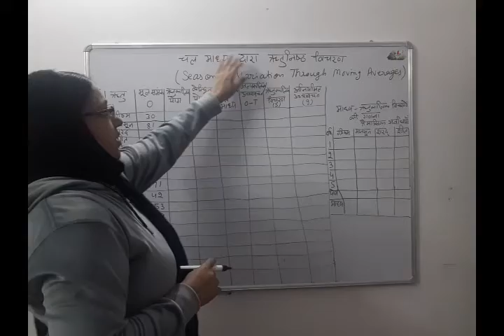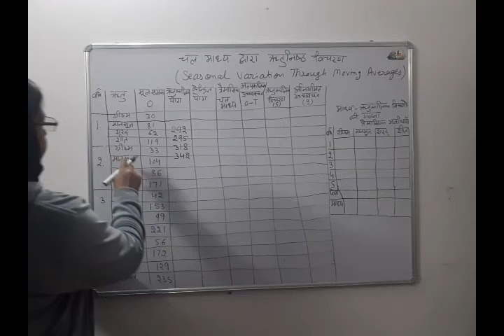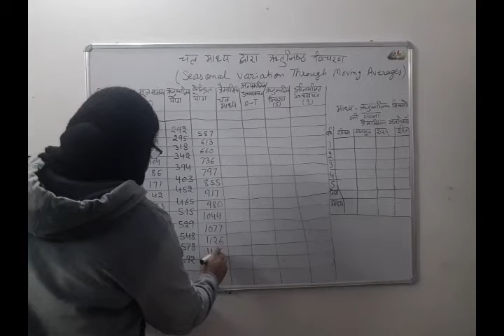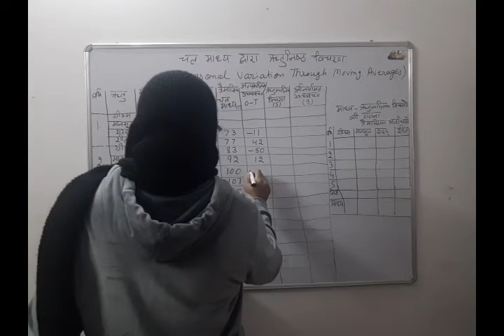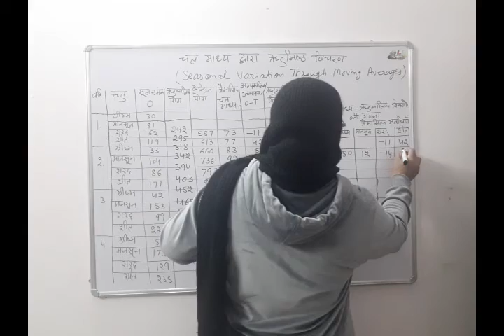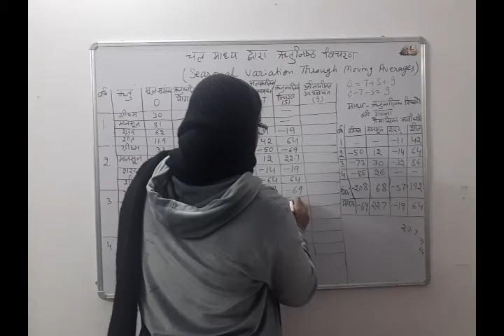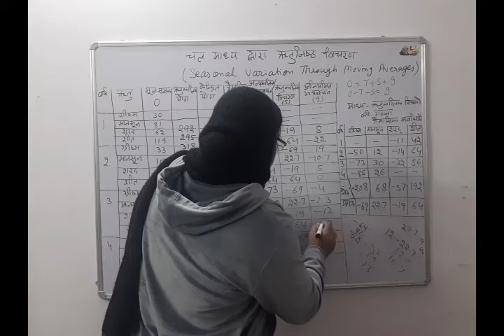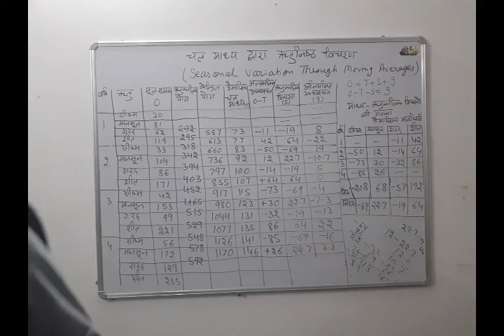23 January 2021